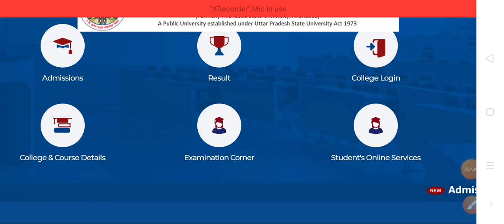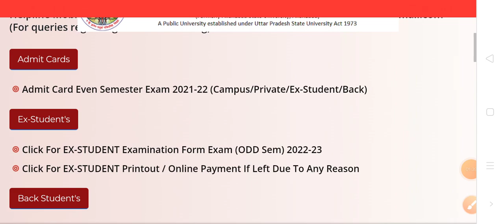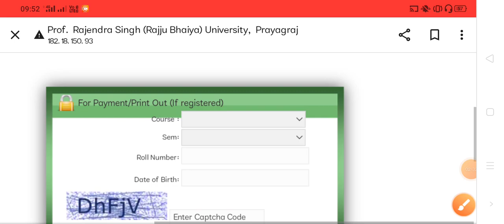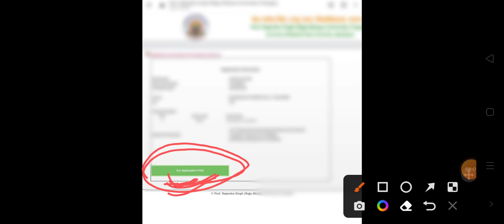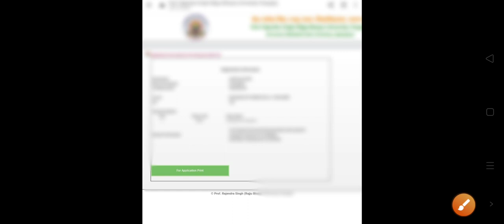UFM mass copy Form Registration & Payment and payment printout 2022 को लेकर बड़ी update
Rajju bhaiya university UFM mass copy   Form registration started 2022 | BA bsc bcom सभी students jaldi kare form registration

video ko dba se share kro taki sabhi ko pta chale sirf aap tak hi na rah jaye kyu sabhi students mujhse nhi Jude hai mai chahta hu ki kisi kabhi result na ruke

latest news
Allahabad State University latest news
PRO rajendra singh vishwavidyalay prayagraj

        University of Allahabad
Au news ,au entrance exam
Au news
Allahabad university admission process
JNU admission process
Entrance exam pattern
Entrance exam syllabus
CUET CUCET